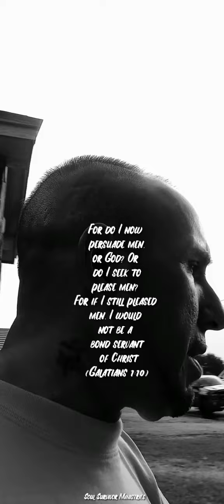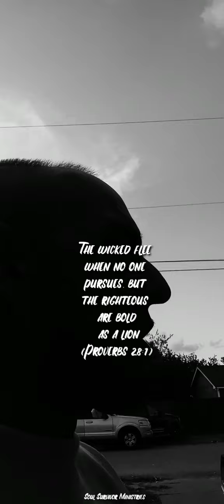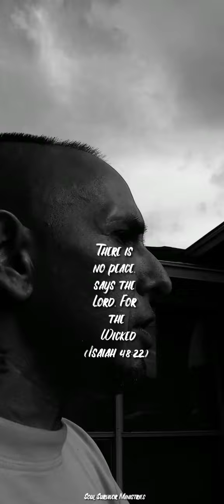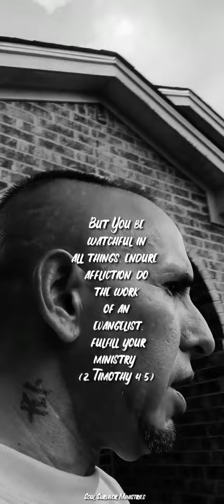THE CHRISTIANS NEED TO BE BOLD